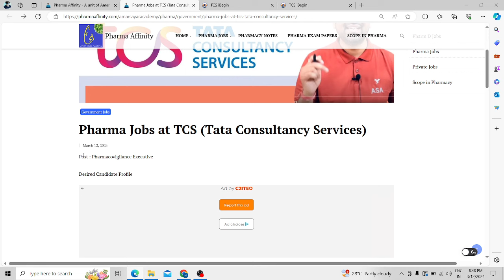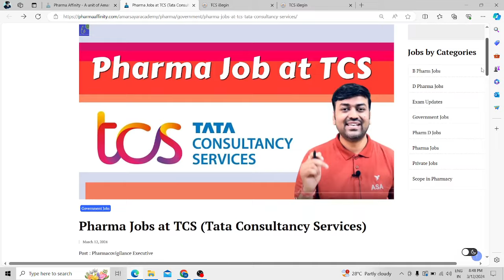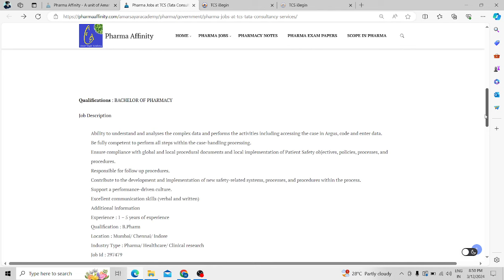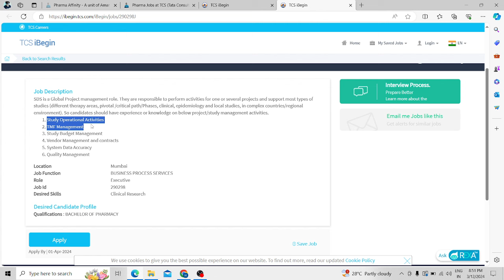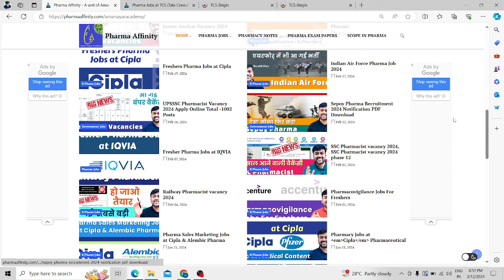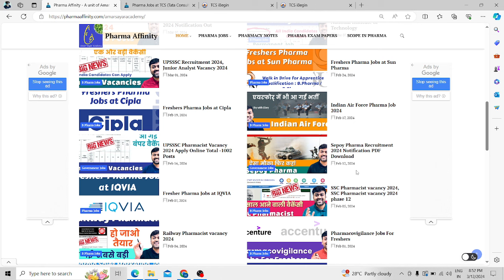Pharma Jobs at TCS looking for Pharmacovigilance Executive – B.Pharm Apply || Pharma jobs TATA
Pharma jobs TCS
Pharmacy Jobs Tata Consultancy Services
Pharma Jobs 2024
Pharmacy Vacancy
Pharma Recruitment